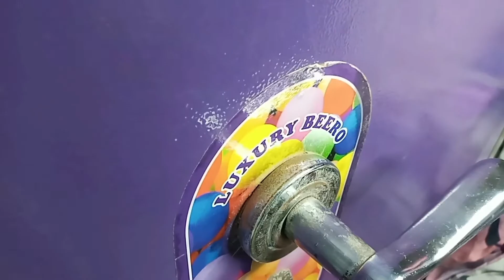கிச்சன் முதல் பாத்ரூம் வரை மிக சுலபமான முறையில் சுத்தம் செய்யலாம்😱|| Kitchen cleaning tips